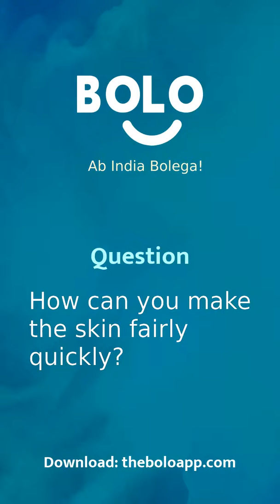How can you make the skin fairly quickly? - by Madhuri Andre - Bolo App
1,00,000+ se bhee jayda answers de chuke hain expert abhi tak Bolo App par, aap bhee paayein apne questions ke answers

Madhuri Andre's answer to त्वचा को जल्दी से गोरा कैसे कर सकते हैं?
Madhuri Andre's answer to twachaa ko jaldi se gora kaise kar sakate hai?
Madhuri Andre's answer to How can you make the skin fairly quickly?